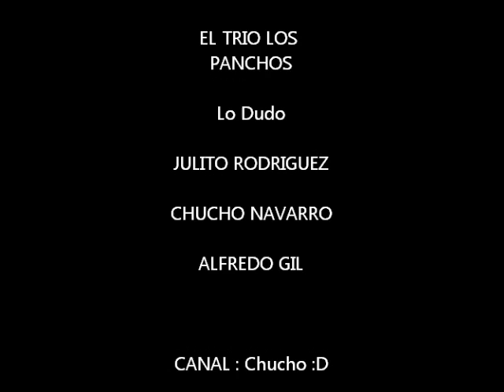El Trio Los Panchos LO DUDO